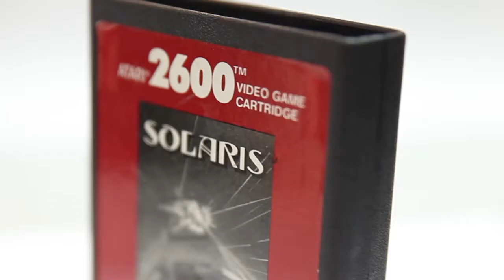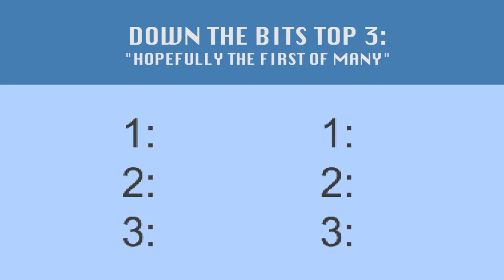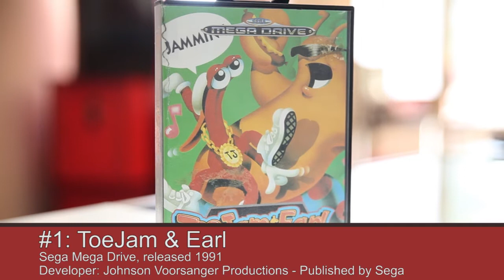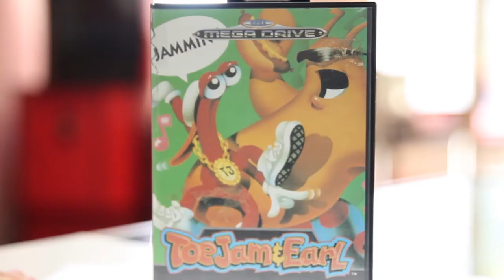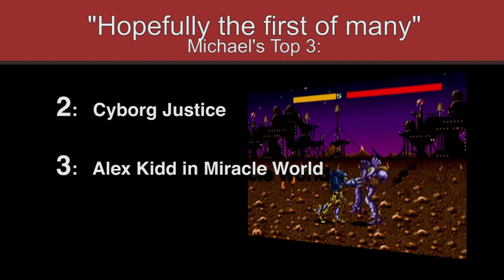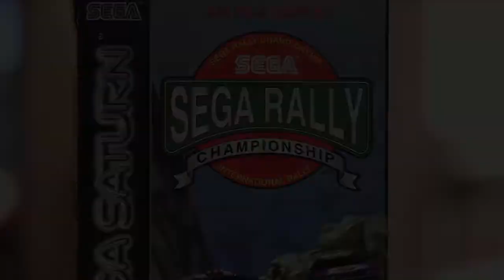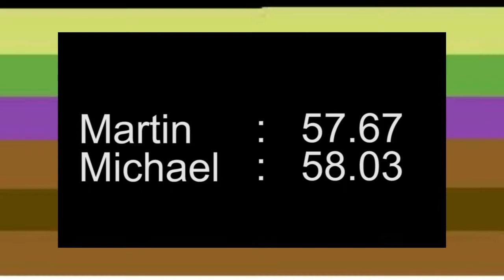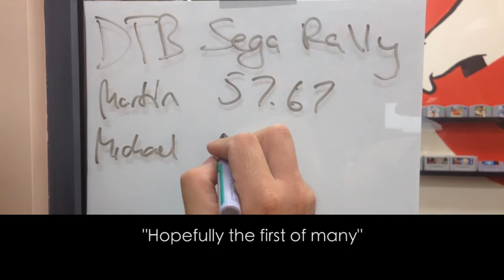Episode 1 "Hopefully the first of many"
Down the bits' premiere episode share it's theme with it's own hopes for the future: "Hopefully the first of many"
We talk about the games that should have gotten more sequels, the ones that did, and much, much more! Enjoy!